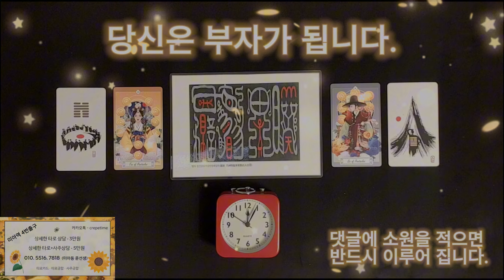돈이 들어오는 음악으로 당신은 부자가 됩니다, 주체못할 정도의 돈을 가진 부자가 됩니다, 댓글에 소원을 적으면 반드시 이루어 집니다